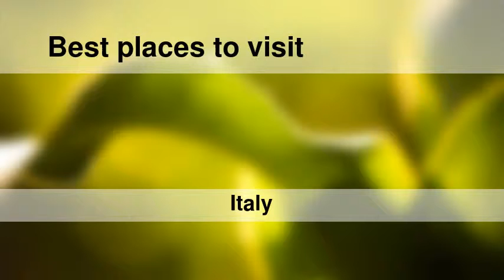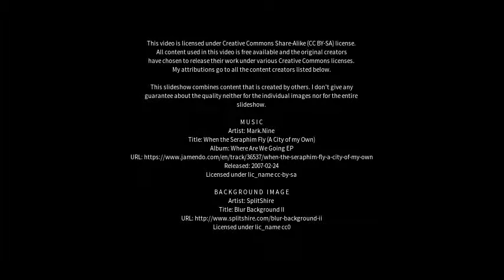Best places to visit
Best places to visit - Urgnano (Italy) Best places to visit - Slideshows from all over the world - City trips, nature pictures, etc.